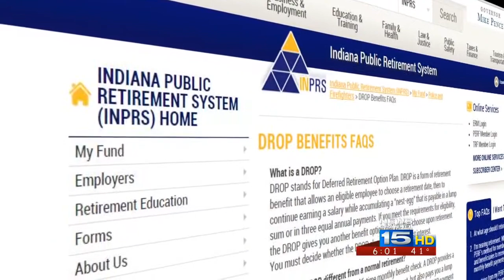Police recommend raising retirement age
In spring of 2014, 15 Finds Out uncovered Fort Wayne officers over the age of mandatory retirement. Now, there's a change on the horizon.